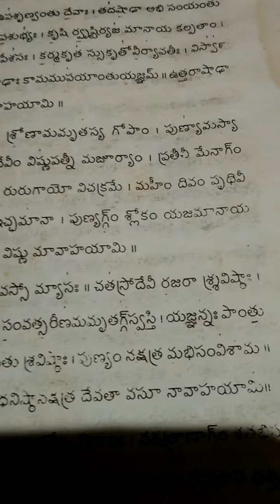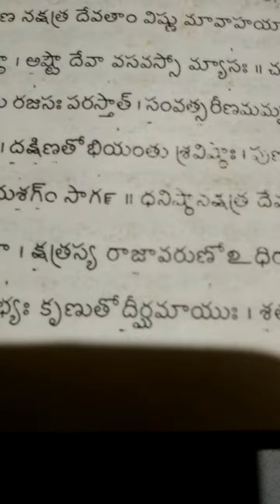Danista Nakshtra Devata Vedokta Shanti Aaradhna Mantraha.